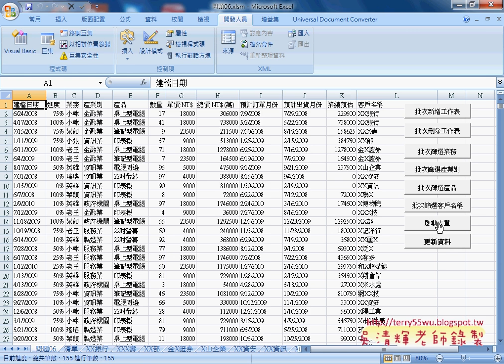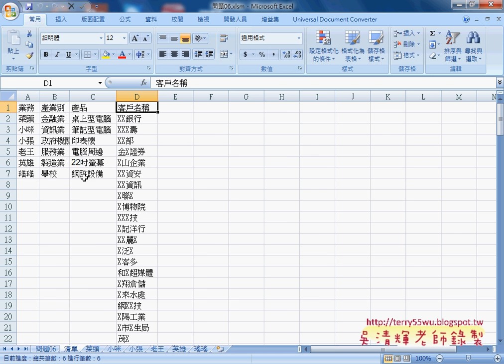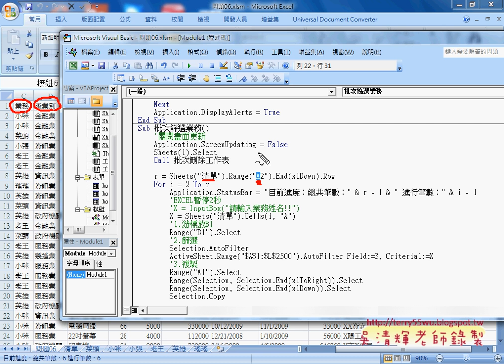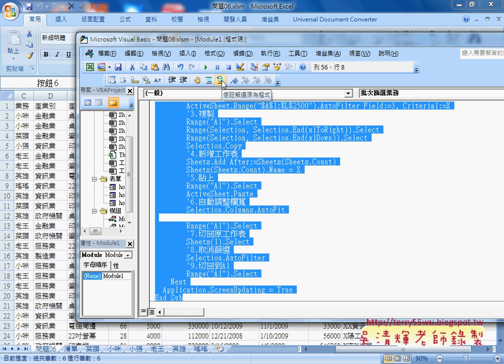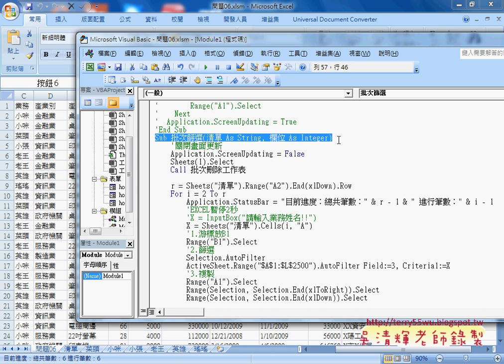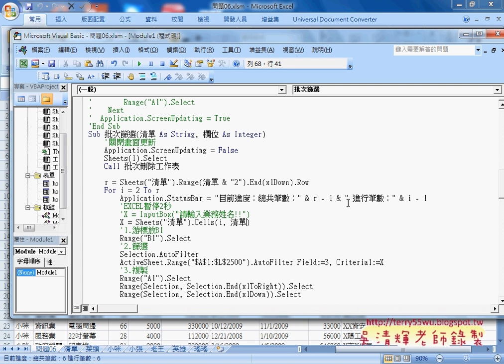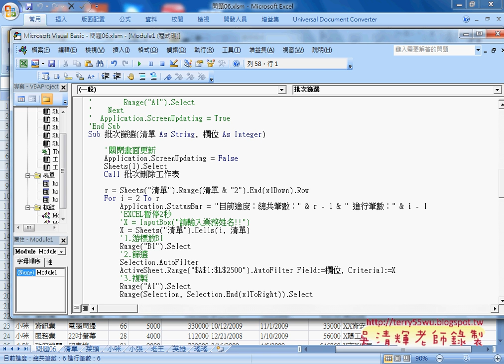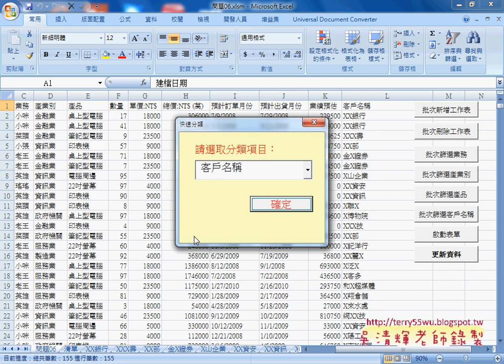06 問題06批次篩選與建立共用程序與呼叫